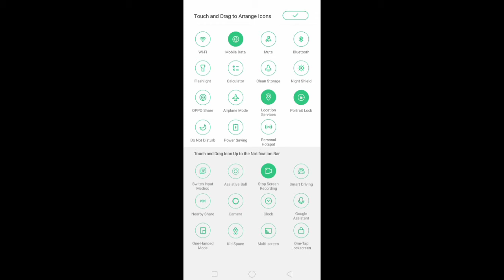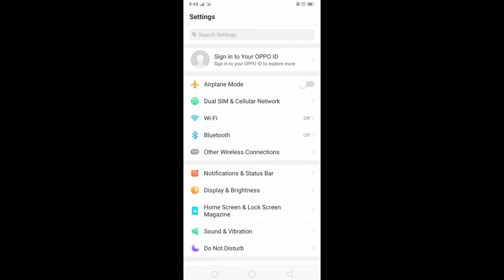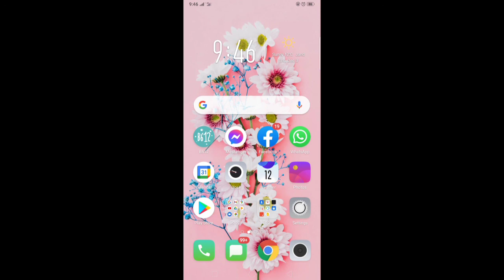How to record voice and screen in Mobile|| in Urdu Hindi ||Mobile oppo A5S|| Dawood Awan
This video about how to record voice and screen in mobial fone
In this video Dawood Awan practically show that how to record the voice with screen recording